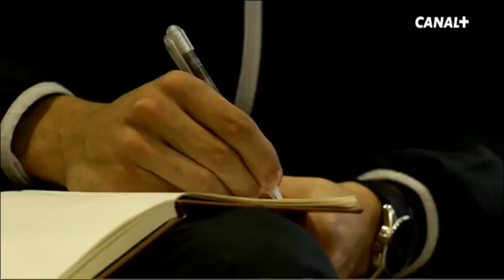atletico entre vanvalinas.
reportaje de los momentos antes del partido contra el Barcelona